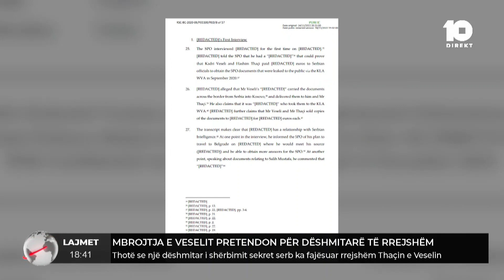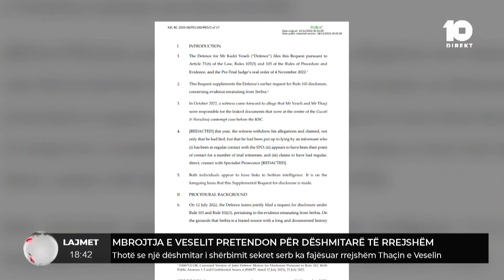Rrjedhja e dokumenteve të ZPS, avokati i veselit dorëzon shkresë